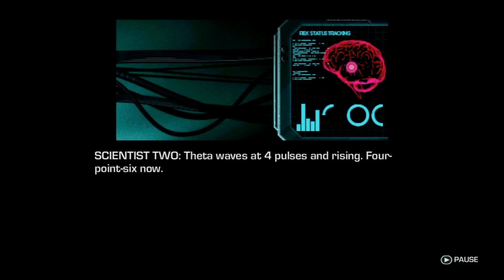Lets play Farcry 3: Blood dragon - Bonus O.S.T. - 25 - Blood dragon theme reprise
"Ich hoffe das neue C4000 ist besser als das alte C400"
Mit diesem und noch viel mehr total abgedrehten Sprüchen tauchen wir ein in die Neon-Zukunft der 80er Jahre.
Willkommen zu FarCry 3: Blood dragon
Ein Spiel das genauso abgedreht ist wie es sich gehört.

Zum Hintergrund:
Alle paar Jahre dürfen die Programmierer von Ubisoft mal aus ihrem Hamsterkäfig ausbrechen und ein Spiel programmieren das so herlich absurd ist wie sie es selber gerne hätten.
Dieses hier ist das Erste davon. FarCry Primal ist das Zweite davon.

Da die Marke "FarCry" zugstark ist und man auf der Engine von FarCry 3 das Ganze programmiete, entschloss man sich kurzerhand dieses Spiel, was absolut nichts mit der Handlung von FarCry 3 zu tun hat, unter dem Francise zu vermarkten.
Allerding tat man es clever und brachte es als Stand-alone-Version für ein paar Euro raus, da es sonst die reinste Abzocke wäre.

Es erschien 2013 für Windows, die PlayStation 3 und die Xbox360.
Es gibt keinen Vorgänger, keinen offiziellen Nachfolger und auch keine DLCs.
Es existiert lediglich ein Spin-off was "Trials of the Blood Dragon" heißt und die Geschichte von den 2 Kindern von unserem Protagonisten hier erzählt.
Das war's aber auch schon wieder.

Zur Story:
Wir spielen einen Mark-IV-Cyber-Commando-Cyborg-Soldaten-Typen-Dingens... was auch immer. Halt nen Soldaten der erst hopps ging und mit viel Technik und Implantaten wiederbelebt werden konnte.
Ausgerüstet mit vielen nützlichen Dingen werden wir auf eine Insel geschickt um den abtrünnigen Colonal Sloan mit seinen Mutantenversuchen aufzuhalten.

Das ganze Setting spielt im Jahr 2007, aber aus der Sicht der 80er Jahre. Also irgendwie doch in der Zukunft oder so.

Zur Grafik:
Geil! Super Engine, tolle Effekte, extrem wenig Bugs und Glitches, total farbenfroh und einfach ein Augenschmaus.

Genauso genial! Die Soundeffekte und Abmischung sind super. Alles klingt so wie man es sich vorstellt und nichts wirkt deplatziert.
Dazu gibt es einen astreinen Synthiwave-Soundtrack von "Powerglove", die aus Michael Bien, Michael Dudikoff, Jarome und Joel Harmsworth bestehen. Quasi den Urgesteinen der 80er-Actionfilme.
Den Soundtrack gibt es auch als beigelegte CD für die HiFi-Anlage. Ein tolles Gimmik.

Zur Steuerung:
Absoluter Shooter-Standart. Wer schon mal nen 3D-Shooter gespielt hat, wird sich hier heimisch fühlen.
Alles richtig gemacht.

Mein Fazit:
Wenn man überhaupt etwas an diesem SPiel kritisieren will, dann das die Hauptstory etwas kurz ist, die Missionen oft etwas hakelig wirken und das Field-of-view ein wenig eng ist.
Mehr zu meckern gibt es wirklich nicht.

Von meiner Seite aus eine klare Kaufempfehlung, zumal man es bei Steam im Sale schon für nen Appel und'n Ei bekommt.

Ich wünsche euch viel Spaß in der Zukunft der 80er!